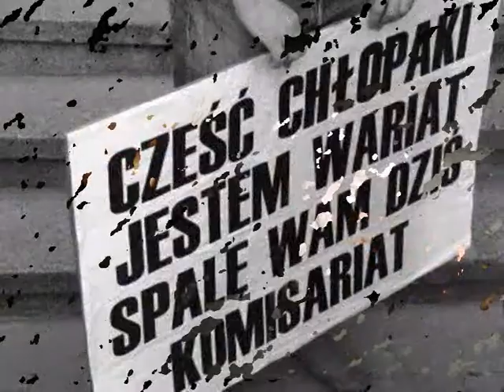Rzecz o połezji i połetach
Z dedykacją zwłaszcza dla kilku nawiedzonych Połetek...

Ech, ta Połezja. Ile warta?
Połeta. Czym bez niego świat?
Wymóżdży knota - raz na kwartał.
Potem przeżywa to.
Pięć lat.

Toż to dla duszy jest mikstura -
niczym gdzieś miłość w cieniu krzaków.
Rozanielony. Z głową w chmurach.
Tak buja się.
Jak na hamaku.

Do knota trzeba też wysiłku,
więc spocił się - niczym w ukropie.
Parnas dla niego - pryszcz na tyłku.
On już tam siedzi.
Jak na klopie.

Nie jest przeszkodą żadna grobla
na drodze mu, choć często bosy.
W kolejce stoi już po Nobla.
Na razie Yobla ma.
Nie dosyć?
1 maja 2016